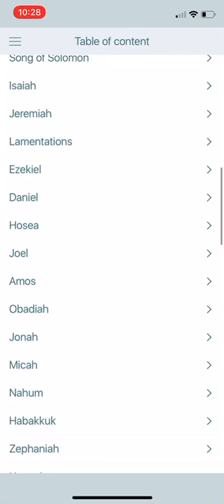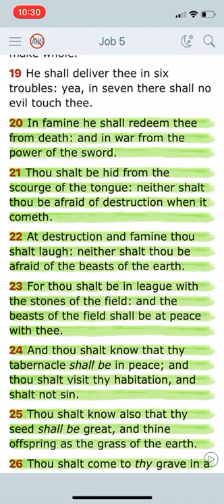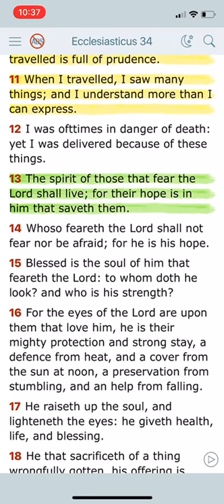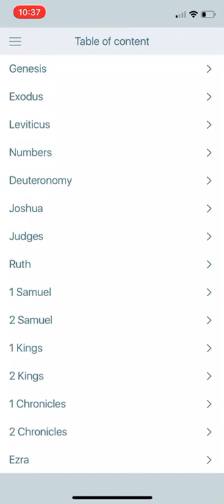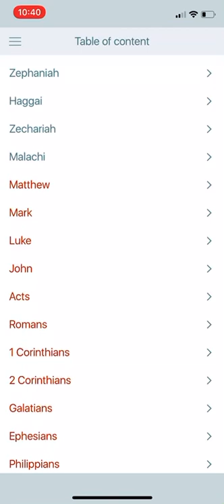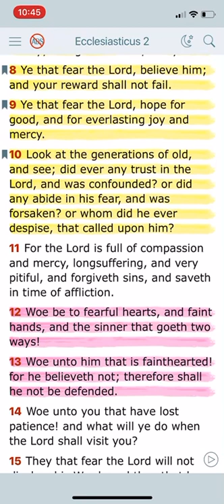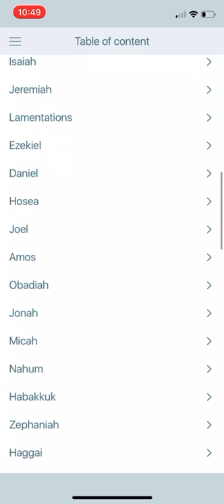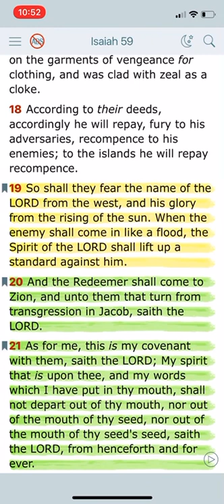OUR TIME! NO FEAR!